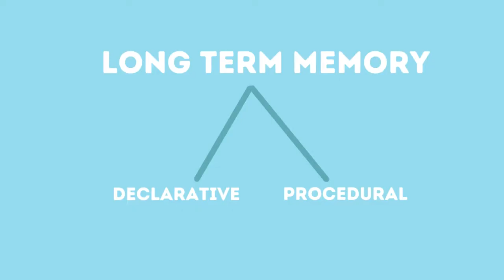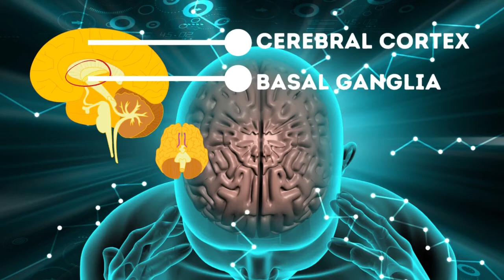Why You Never Forget How to Ride a Bike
Why do you never forget how to ride a bicycle, swim, ski or drive? You learn to bike when you are a child, but once you learn it, it stays in your system. Why is it so?